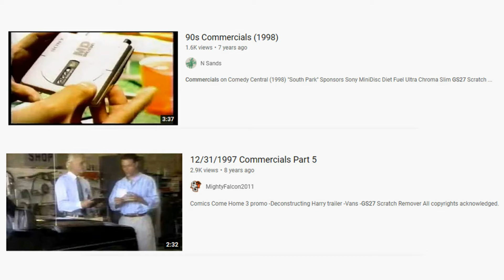Fake 'Beta' Version of Daft Punk's Discovery: GS-27 sample confirmed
This is a direct follow up to my last video. It's in regards to a sample used in Pierre Stupide that I discussed.